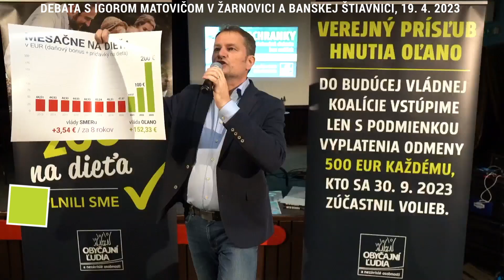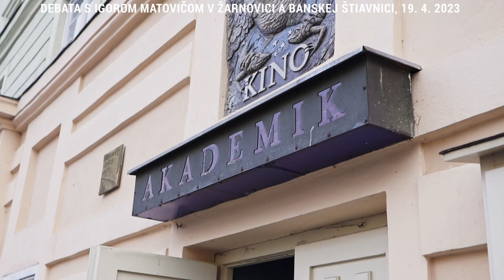ĎAKUJEME ŽARNOVICA A BANSKÁ ŠTIAVNICA. BOLI AJ ŤAŽKÉ OTÁZKY. 💚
Boli sme Bez ochranky. Je dobré vidieť ľudí, že sa zaujímajú... A Igor odpovedal.